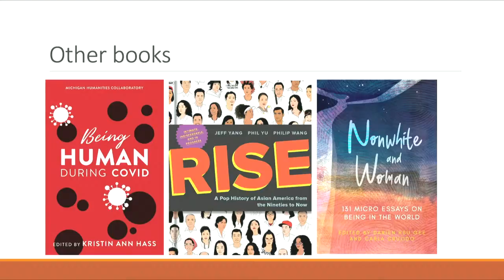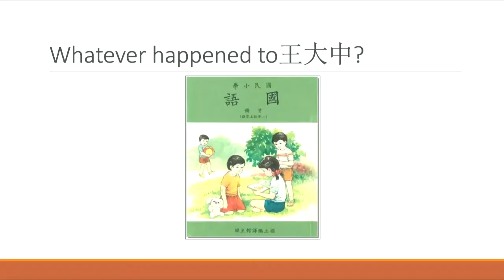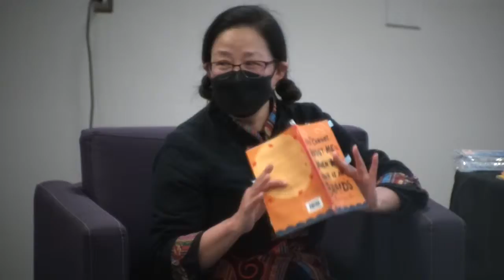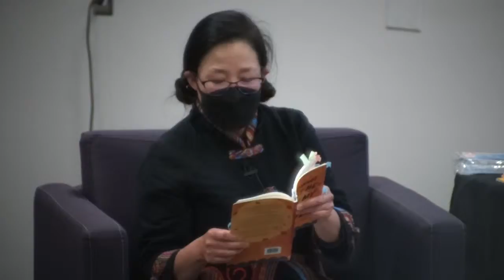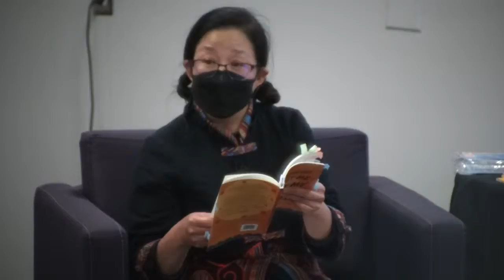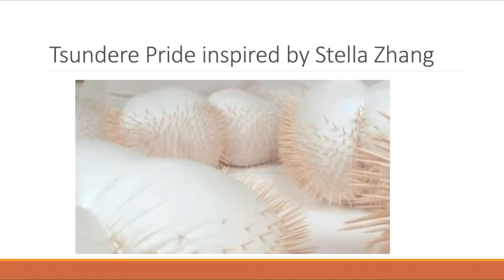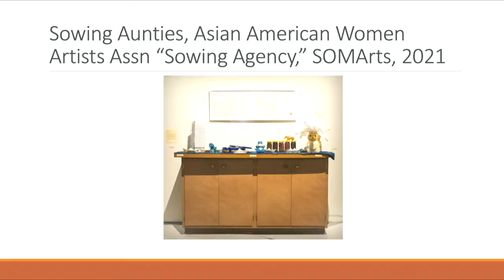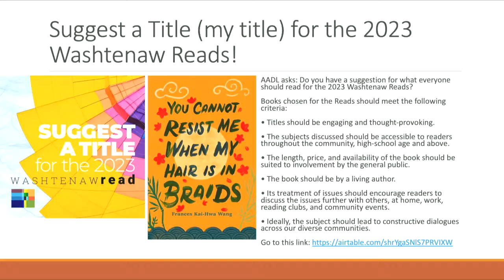Author Event | Frances Kai-Hwa Wang: You Cannot Resist Me When My Hair Is in Braids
Long time Ann Arbor writer and educator Frances Kai-Hwa Wang reads from her new book, You Cannot Resist Me When My Hair Is in Braids. With many stories set on the streets and in the cafes of Ann Arbor, this is a mischievous and fierce collection of lyric essays and prose poems deftly navigating the space between cultures, punctuated by wise children, bossy aunties, unreliable suitors, and an uncertain political landscape that is Asian America. With artwork and stories behind the stories, we will discuss the challenges of writing in these political and pandemic times.

This event will feature a signing with books for sale.